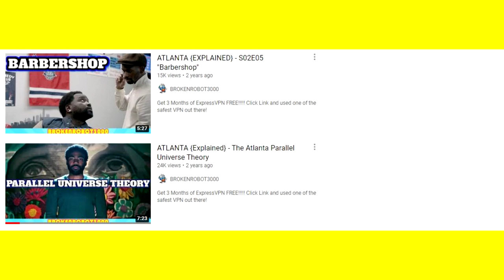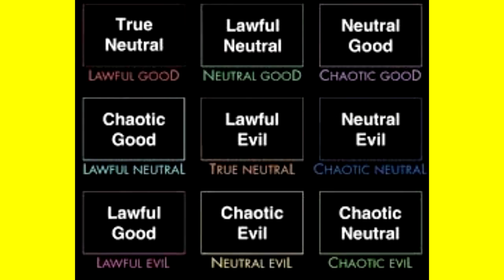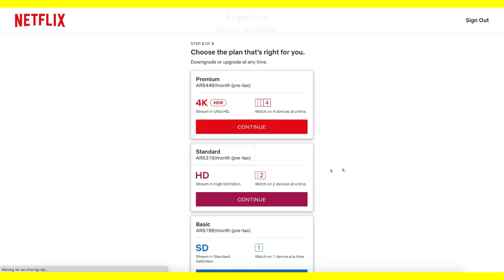DARIUS IS TRUE NEUTRAL! - Atlanta Theory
Get 3 Months of ExpressVPN FREE! Click Link and used one of the safest VPN out there!

Hi, My Name Is BrokenRobot3000, Let's Talk Cinema

Snap - MrCupohcoffee